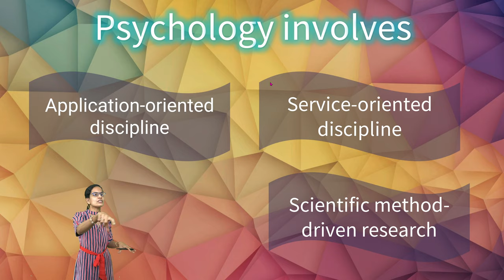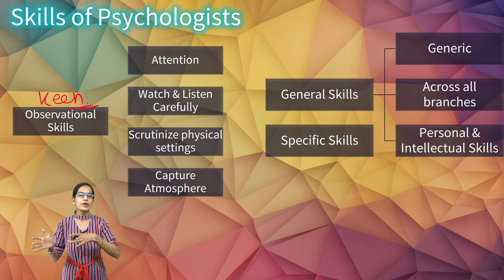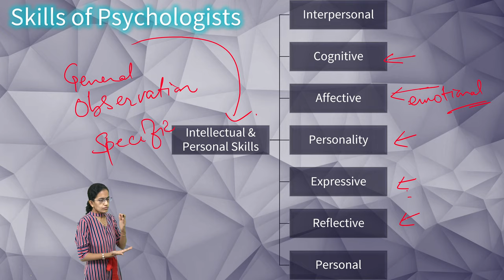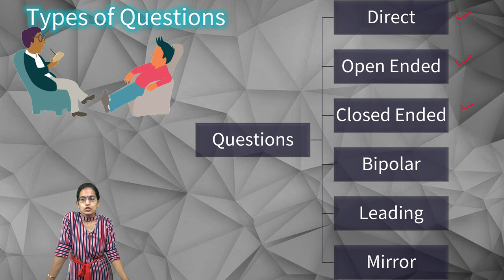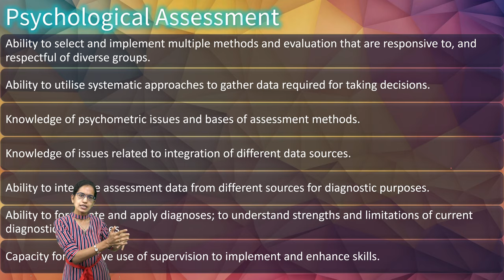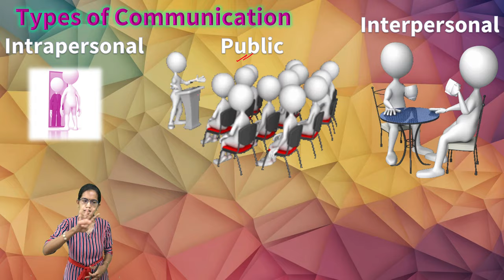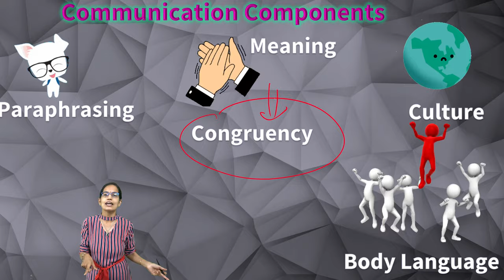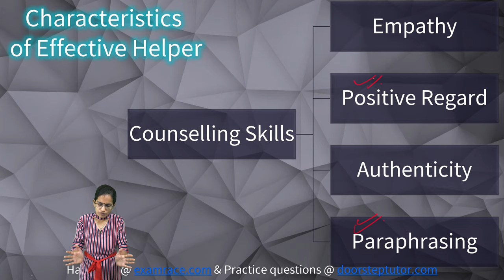NCERT Class 12 Psychology Chapter 9: Developing Psychological Skills | CBSE| CUET Psychology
Communication Skills
 Speaking
 Listening
 Body Language
Psychological Skills
Interviewing Skills
Counselling Skills
 Empathy
 Positive Regard
 Authenticity

Intellectual & Personal Skills
 Interpersonal
 Cognitive
 Affective
 Personality
 Expressive
 Reflective
 Personal
Questions
 Direct
 Open Ended
 Closed Ended
 Bipolar
 Leading
 Mirror

0:00 Introduction
0:21 Psychology involves
8:04 Specific Skills
11:33 Skills of Psychologists
15:39 Naturalistic Observation
16:42 Participant Observation
18:48 Interview
20:52 Types of Questions
24:16 Psychological Testing Skills
26:37 Facts for Psychological Tests Purpose of test Target population Type of validation
31:07 Process of Communication
32:03 Types of Communication Intrapersonal Public
33:19 Communication Process
35:48 Communication Components
39:59 Counselling
41:19 Characteristics of Effective Helper